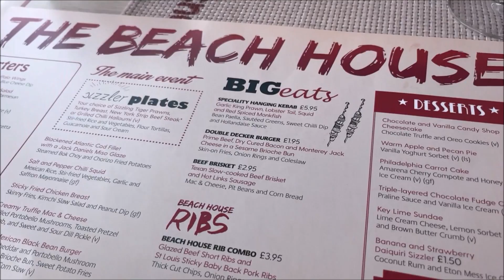P&O Cruises Ventura REVIEW | Room tour, Food & Drinks, Entertainment & more! | April 2023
For my first video, we review P&O Cruises Ventura!